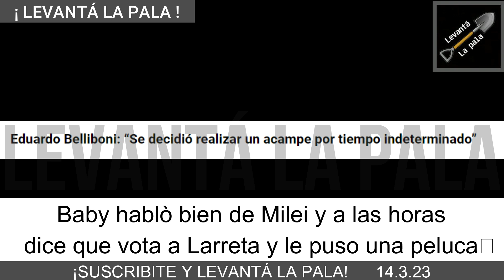Baby habló con Milei, le endulzó el oído y se vendió a Larreta en tiempo récord